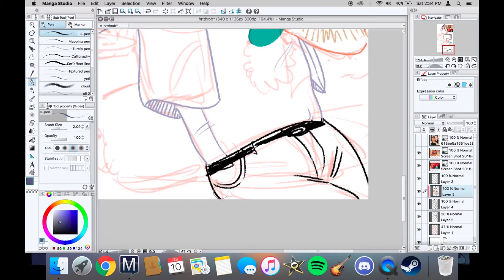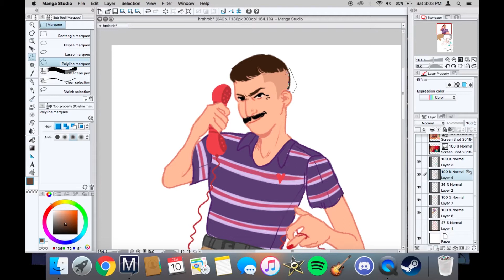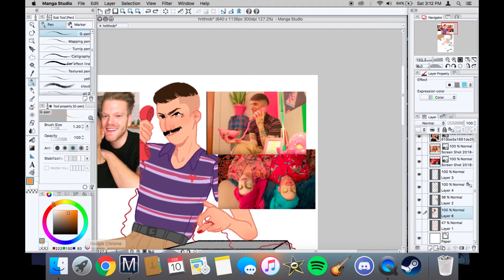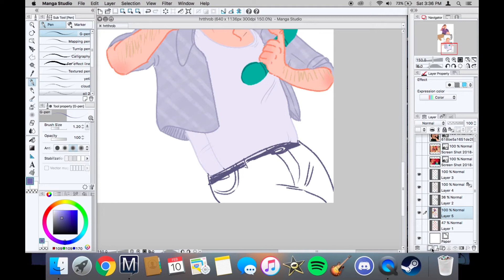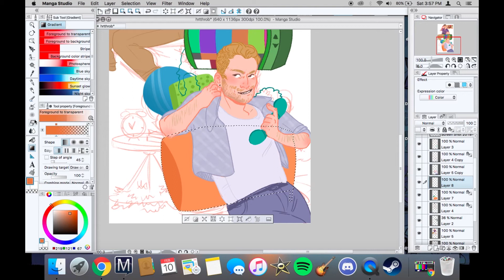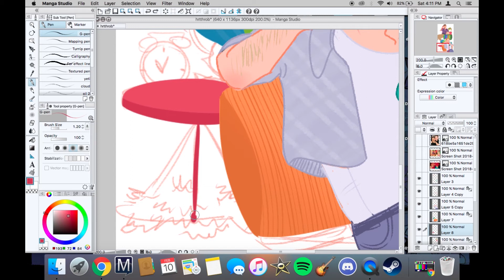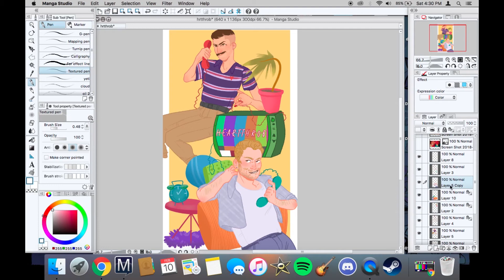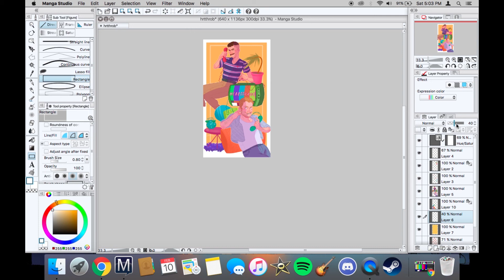HEARTTHROB--Superfruit [Speedpaint]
I've been a super huge fan of PTX since the early days, and I'm so proud of Superfruit and everything they've made. Here's a process video for a Heartthrob wallpaper thing I made this weekend.